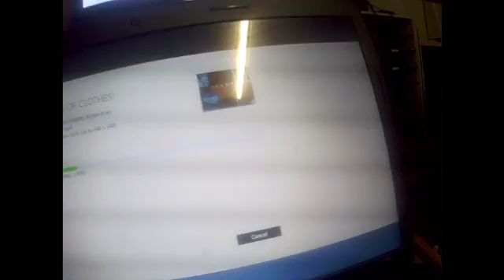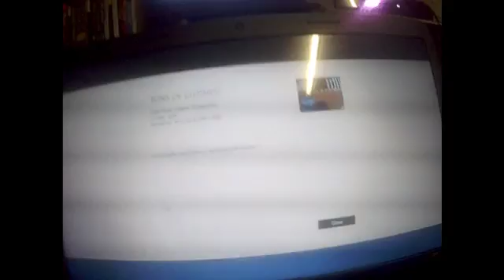A FEW GAME SYSTEMS!